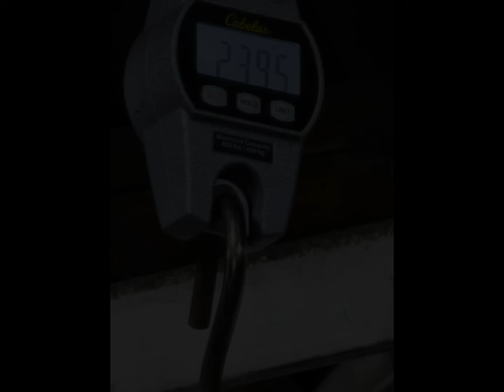2023 Saskatchewan Canada Whitetail Deer Hunt Big Buck With Kill Shot Success